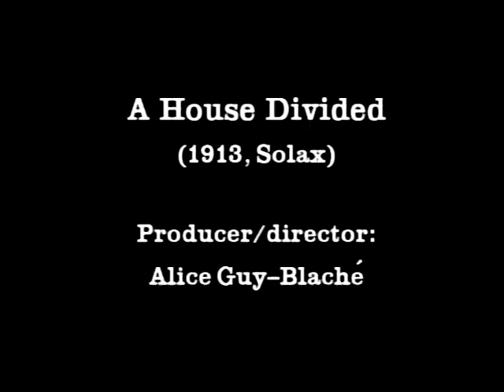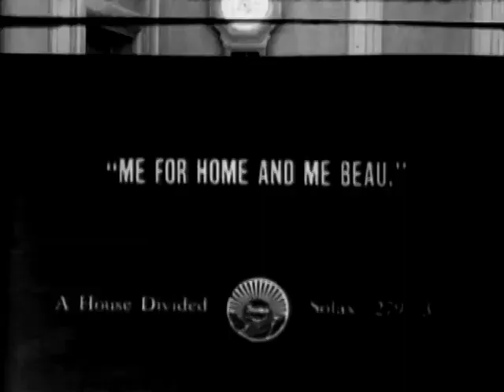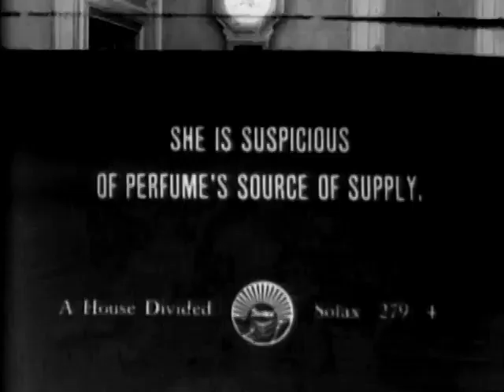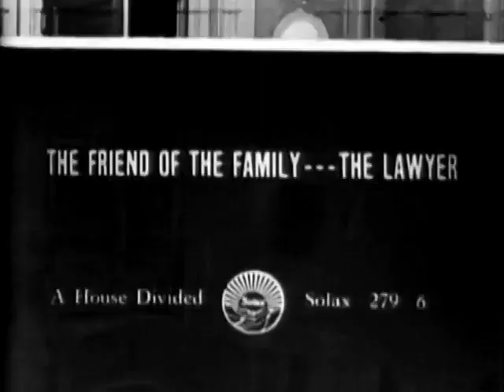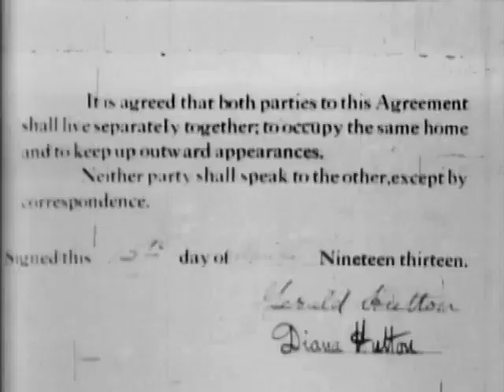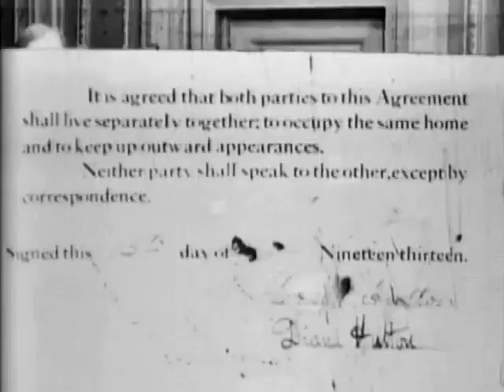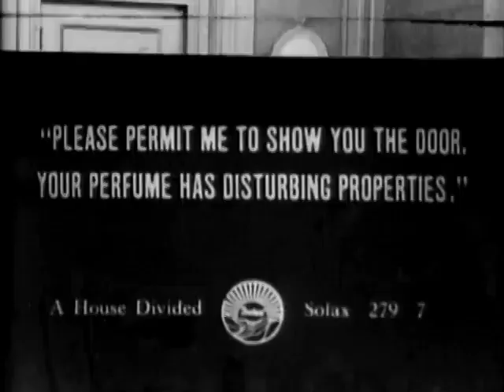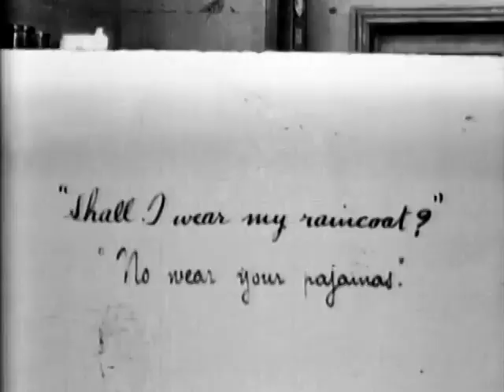A House Divided (1913) | Living Separately Together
A HOUSE DIVIDED is an American comedic short silent black and white film directed and produced by Alice Guy-Blaché.

A husband and wife each come to suspect mistakenly that the other has been cheating. Following a lawyer's advice, they agree to continue to live in the same house but without speaking to each other. Eventually, the situation becomes unworkable and the couple realizes they still love each other.

Alice Guy-Blaché was a French trailblazing film director. She was one of the first filmmakers (man or woman) to make a narrative fiction film, as well as the first woman to direct a film. She began her career in the film industry at the age of 21, working as a secretary for the Gaumont Film Company in France. From 1896 to 1906, she was probably the only female filmmaker in the world. She went on to direct and produce hundreds of films over the course of her career. Some that were one minute long, some were feature films. Unfortunately, a lot of them have been lost. She was the artistic director and a co-founder of Solax Studios. She was a major influence on other male directors, but has since been largely forgotten. Happy Women's History Month!